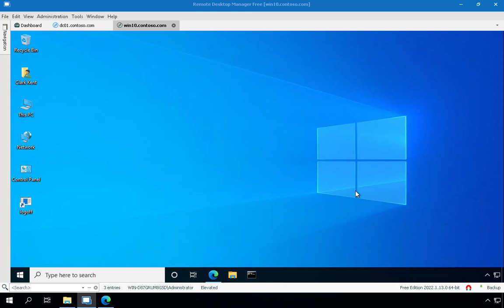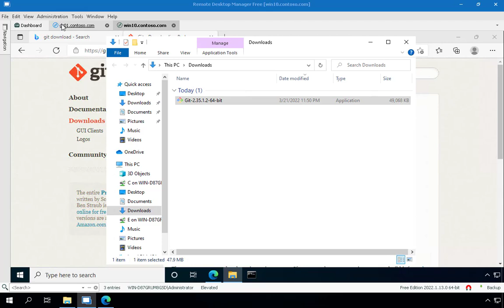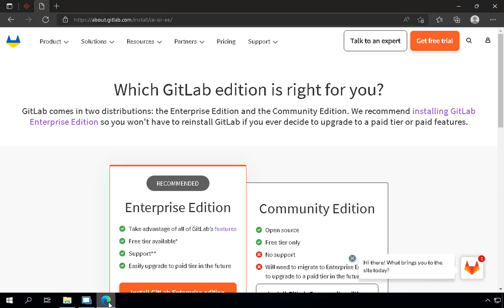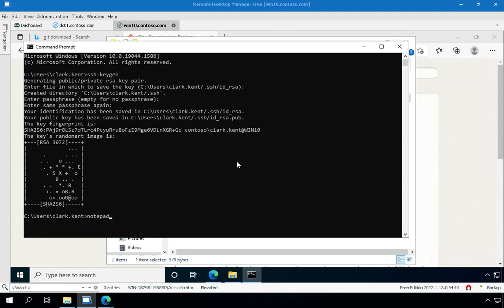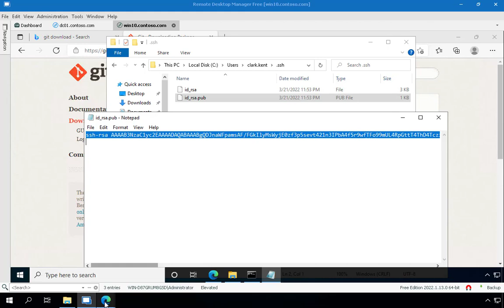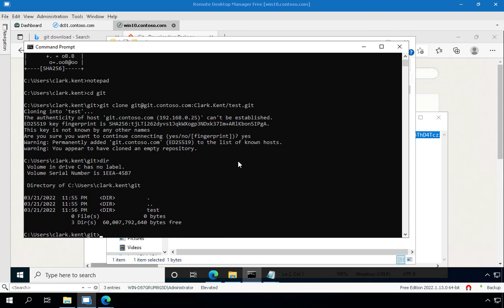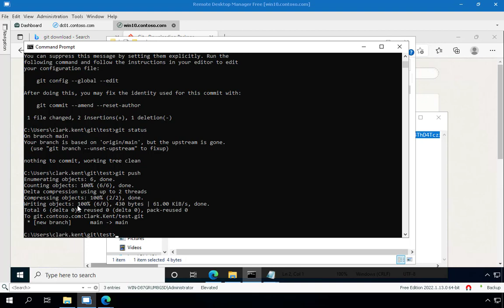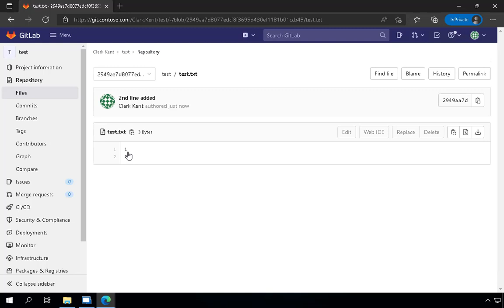5 - GitLAB On-Premise SSH açarların yaradılması və ilk commit push əməliyyatları.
Bu videoda quraşdırılan GitLAB serverin üçün SSH açarlar generasiya edirik və ilk commit push əməliyyatlarımızı yerinə yetiririk.